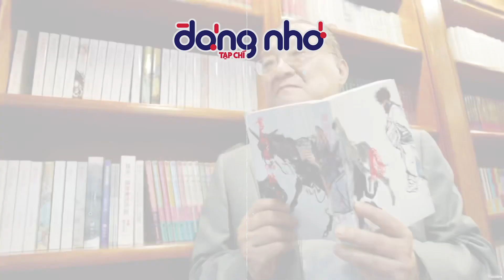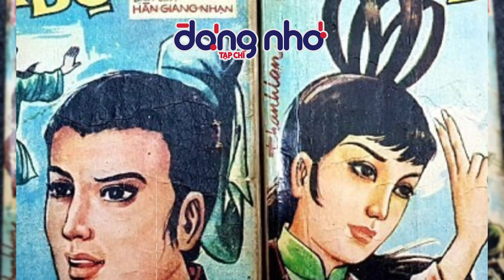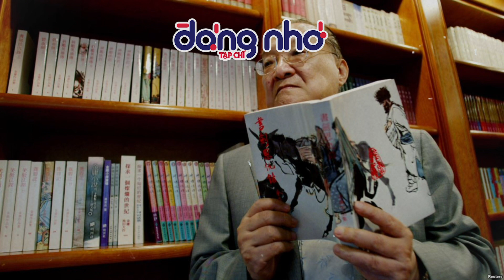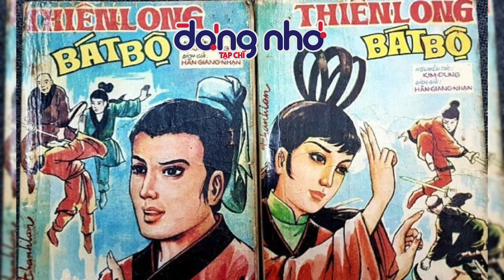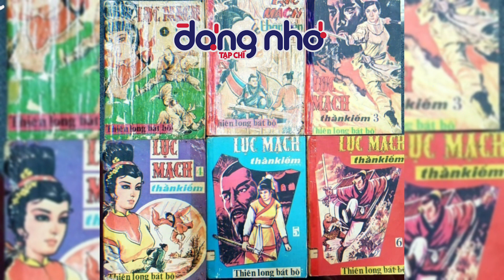Truyện chưởng thời trước 1975 khiến nhiều thanh niên mất ăn mất ngủ | Tạp Chí Đáng Nhớ